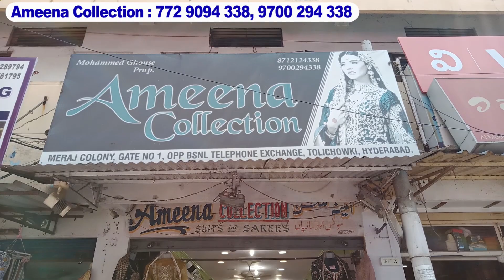Farshi Gharara, Long Gowns | Designer Readymade Dresses 2023 | Ameena Collection Hyderabad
🌙Eid Special Collection, Partywear Heavy Work Dresses, Naira Cut & Gharara Designs घर बैठे मंगाए, Ramzan Special Naira Cut Partywear Readymade Dresses 2023, Designer Work Farshi Gharara, Long Gowns,

Available Naira Cut Dresses, Gharara Suits :
Double Frill Gharara ₹1,200
Naira Cut Designs With Palazo ₹1,350
Pant Style Dresses Wth Apple Cut Suits ₹1,750
Designer Gharara Partywear Heavy Work Frocks ₹1,650
Eid Special Designer Work Gharara With Middle Slit Shirt ₹2,250
Partywear Sherwani Style Frocks With Lehengas Designs ₹2,450
Coat Model Shirt With Gharara Designs ₹2,450
Partywear All Over Designer Work Long Frock ₹2,300
Stylish Designer Work Naira Cut Dresses ₹2,800
Contrast Gharara With Designer Work Frocks ₹3,400
Heavy Work Designer Top With Gharara Collection ₹3,300
Naira Cut Latest Trendy Heavy Work Designer Dresses ₹3,200
Naira Cut Designer Dresses
Middle Slit Latest Stone Work Naira Suit
Latest Partywear Stone Work Short Naira Cut Suits
Fancy Designer Naira Cut Dresses Ramzan Special
Georgette Heavy Work Long Gowns
Crushing Floral Botton With Designer partywear Naira Cut Suits
Farshi Banaras Gharara

Shop Address :
Ameena Collection
Meraj Colony, Gate No.1
Opp. BSNL Telephone Exchange
Tolichowki, Hyderabad

Charminar shopping is a vibrant and bustling market located in the heart of Hyderabad, India. It is known for its wide variety of shopping options, from wholesale dress materials to bridal collections, Pakistani suits, and luxury party wear frocks. The market is a popular destination for shoppers looking for the latest fashion trends and traditional Indian wear.

One of the main attractions of Charminar shopping is the wholesale dress materials. These dress materials are sourced from different parts of India and are sold at reasonable prices, making it a great option for budget-conscious shoppers. The fabrics available include cotton, silk, georgette, chiffon, and more. Shoppers can choose from a range of designs and colors, including work sarees, designer sarees, and Banarasi sarees.

Wholesale Pakistani suits are also a popular item in Charminar shopping. These suits are renowned for their intricate embroidery, vibrant colors, and stylish designs. Shoppers can choose from a range of styles such as sharara, gharara, and long frocks, among others. Pakistani readymade dresses are also available in a variety of styles and sizes, making it easier for shoppers to find the perfect fit.

Bridal collections are another highlight of Charminar shopping. The market offers a range of traditional and modern designs, including the Khada Dupatta, a traditional garment worn by Hyderabadi brides. It is a long scarf that is draped over the head and worn over a bridal dress, giving the bride a regal look. Shoppers can also find a range of bridal bangles, jewelry, and pearls to complete their wedding look.

Luxury party wear frocks are another popular item in Charminar shopping. These frocks are perfect for special occasions and feature intricate embroidery, elegant designs, and rich colors. Shoppers can also find a range of pakistani lawn cotton suits, perfect for everyday wear in the hot Indian climate.

Charminar street shopping is a must-do for anyone visiting Hyderabad. The streets are lined with small shops and vendors selling everything from handicrafts to street food. Visitors can also find a range of traditional Indian clothing, such as salwar kameez and kurtis, at affordable prices.

In conclusion, Charminar shopping is a unique and exciting shopping experience for fashion enthusiasts. With its wide range of dress materials, bridal collections, Pakistani suits, and luxury party wear frocks, the market offers something for everyone. Visitors can also explore the streets of Charminar for traditional Indian clothing and handicrafts, making it a great destination for tourists.
Ameena Collection Tolichowki, Ramadan Special Naira Cut Dresses, Farshi Gharara Suits Shopping, Farshi Gharara, Long Gowns, Designer Readymade Dresses 2023, Ameena Collection Hyderabad,